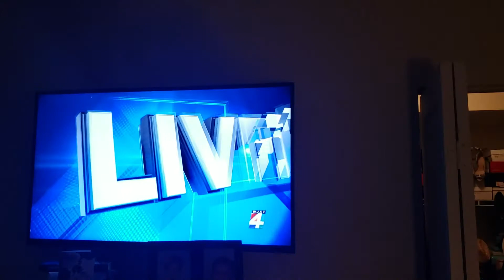Daddy KL news coverage